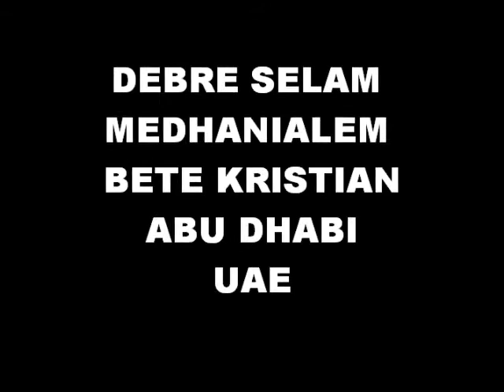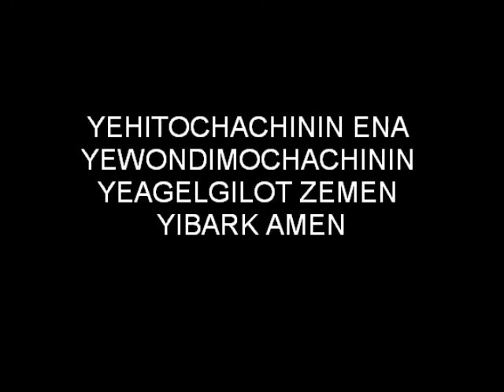Ethiopian Orthodox muzmur(abu dhabi)